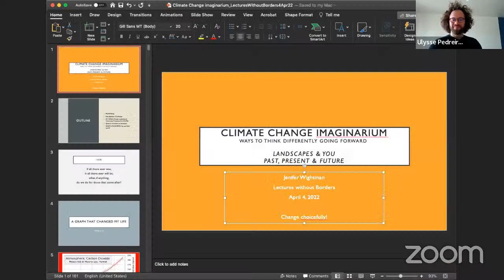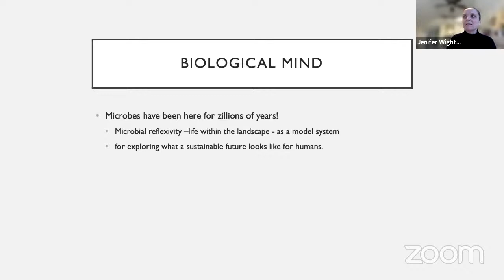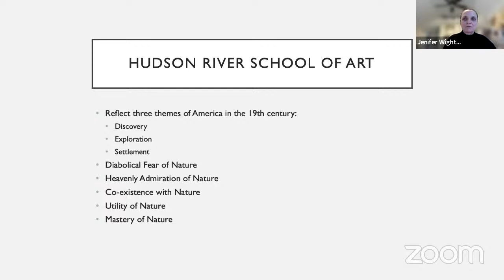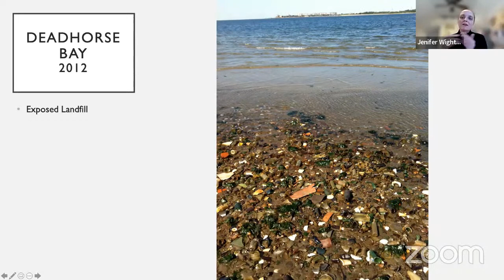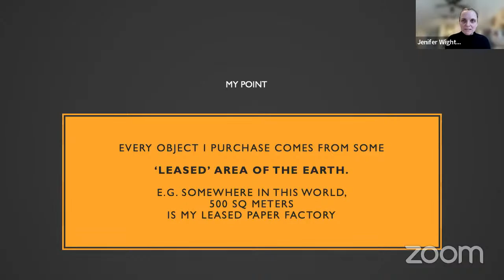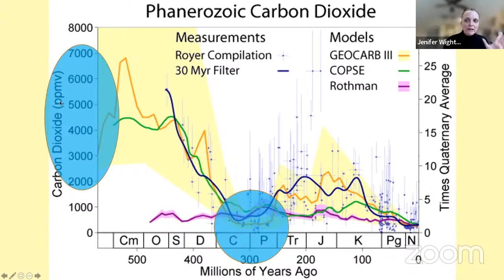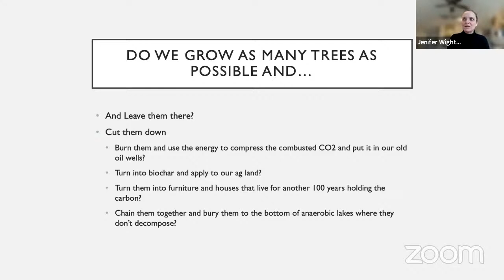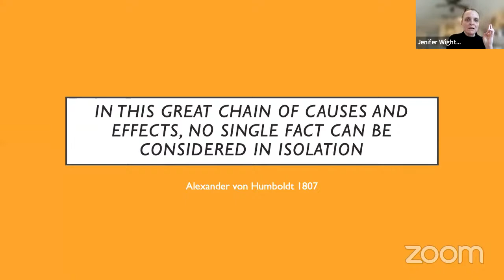The Climate Change Imaginarium: Ways to Think Differently Going Forward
This lecture forms part of our "Climate Change in the Classroom" Open Lecture Series for 2022.

Our speaker is Jenifer Wightman, a PhD candidate at Rensselaer Polytechnic Institute, NY. She is also a research scientist specialising in greenhouse gas inventories and life cycle analysis of agriculture, forestry, waste, and bioenergy systems. Her art practice began in 2002, and employs scientific tropes to incite curiosity of biological phenomena and inform an ecological reflexivity.

This lecture is suitable for students age 15 to 17.